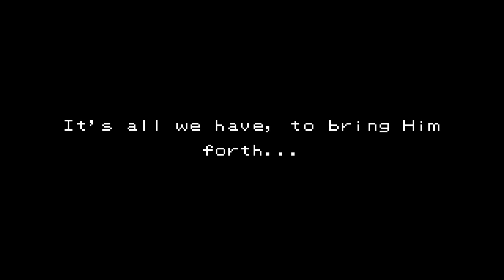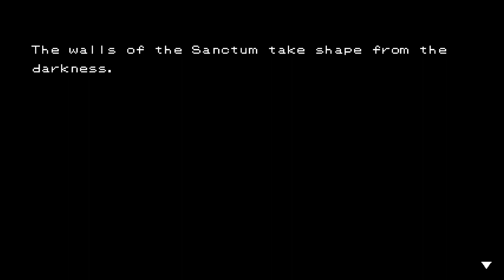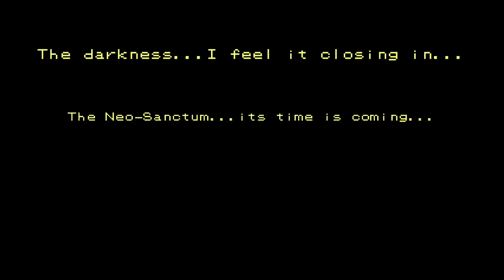NS First Play - Death of a Wish